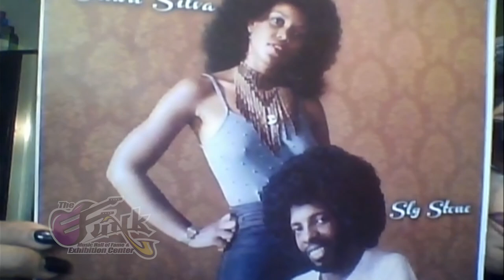Dawn Silva of the "Brides of Funkenstein" interview w/TheFunkcenter.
Dawn Silva with the "Brides of Funkenstein" has a candid Skype interview on the Funk Chronicle hosted by Dr. Turk Logan.
 This interview was recorded on 4/1/15 at the DATV studios in Dayton, Ohio.
Funk fans, make a donation and help us build "TheFunkcenter" a (501c3) charitable organization in Dayton, Ohio.

"WE ARE KEEPING FUNK ALIVE FOR GENERATIONS TO COME."